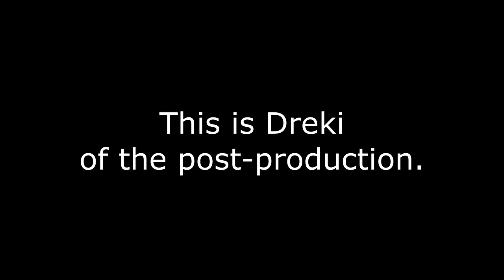Serpent succumbs to SuperHot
Streamed Live On: 13-July-2024

Hi [VIEWER], you have to check out this game. It's the most innovative shooter I've played in years.

┏ Timestamps ┓
00:00 - Intro
02:53 - Alley
05:10 - Corridor
05:43 - Drop
06:24 - Subway
09:24 - Jump
10:53 - Shots
12:02 - Fightclub
14:04 - Desperado
16:22 - Break
17:30 - Tiralley
19:00 - Serv
23:25 - Hospital
29:38 - Donut
31:28 - Oldboy
33:42 - Elevator
35:05 - Ballroom
41:42 - Meeting
44:40 - Intermission
50:48 - Fall
55:08 - Stair
57:08 - Office
58:17 - Station
1:01:48 - Train
1:03:27 - Gate
1:06:28 - Lobby
1:07:32 - Core
1:27:56 - Credits
1:35:05 - Endless